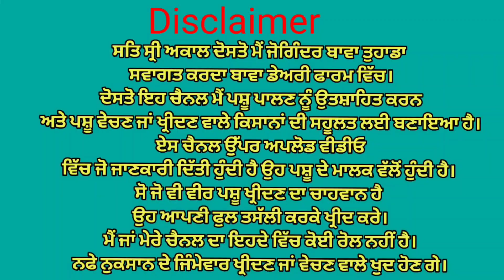12 ਲੀਟਰ ਦੁੱਧ ਤਿਆਰ ਚੰਗੀ ਮੱਝ ਵਿਕਾਉ👌Bawa dairy farm